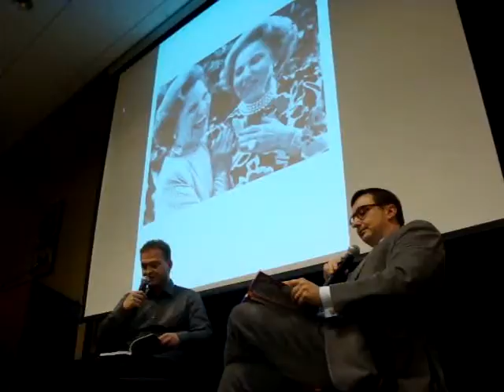David Javerbaum & John Hodgman - Part 3: Twins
David and John discuss twins. At Barnes & Noble, Tribeca New York City 10/15/09